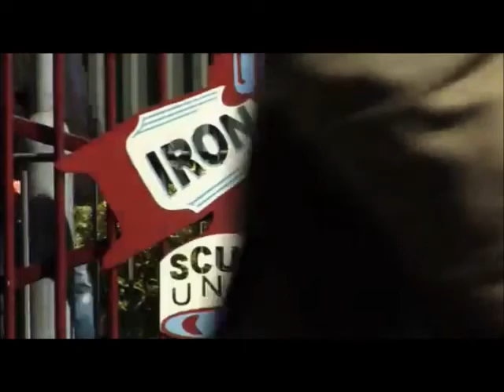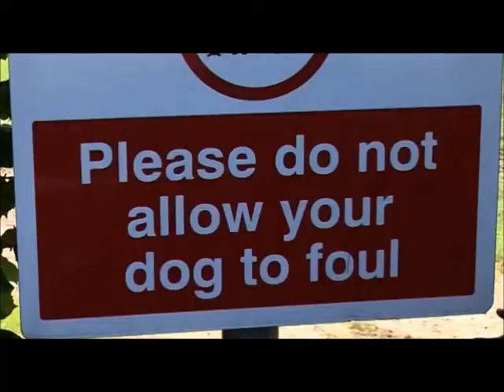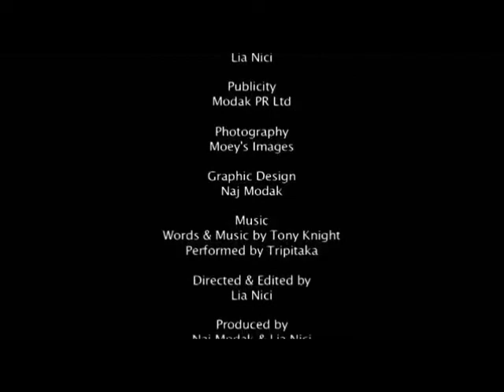Think Like a Dog with Tony Knight - Episode 1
Join Dog Listener Tony Knight as he puts a new spin on dog training. In this episode, Tony shows you one of the ways that people resemble dogs. Plus, learn the 3 simple steps to helping you with nuisance barking problems.

To learn all about how your dog thinks (and how to solve all kinds of problems easily, simply and kindly) get your copy of the "Think Like A Dog" eBook today

Need more help? and ask me a question.